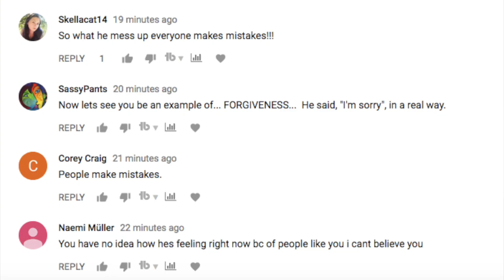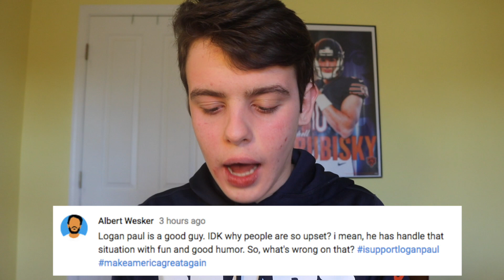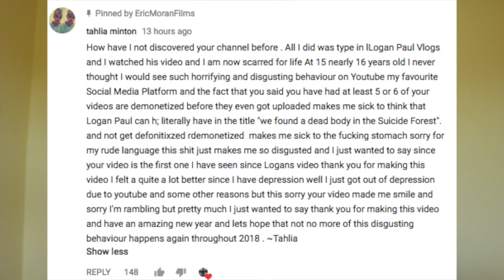The LOGANG are bullying me (Reading hate comments)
Today I read some hate comments and arguments from the logang in reference to the video I made yesterday. The video I made yesterday, was about Logan paul's "we found a dead body video". In said video, Logan paul and his pals found a body off of mount fuji and filmed it.